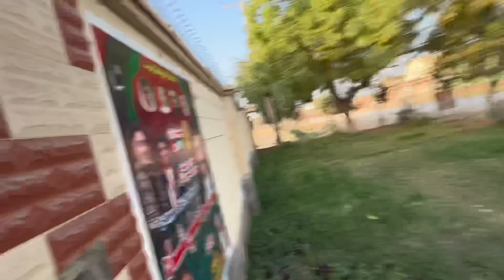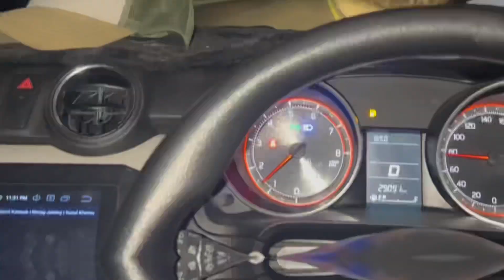Aj pala roza ha ap koi mara taraf sia ramzan mubarak or iftar ma kia kha